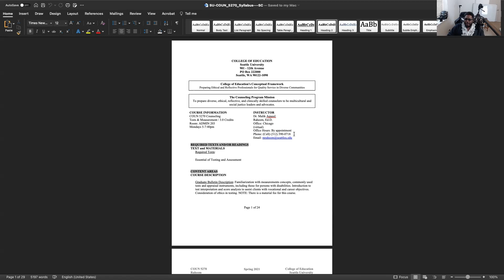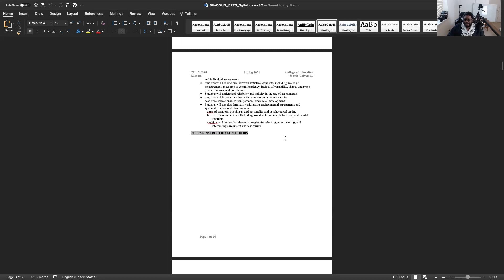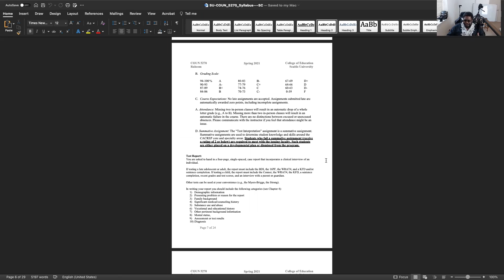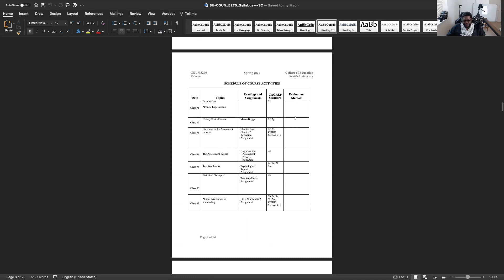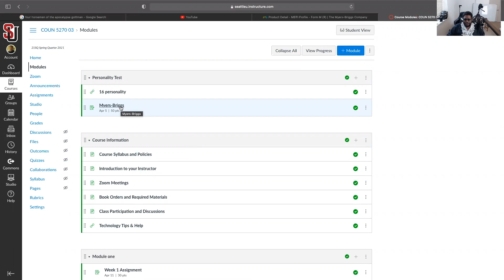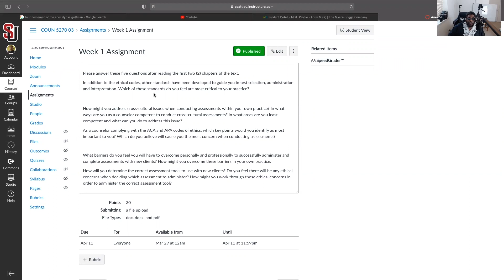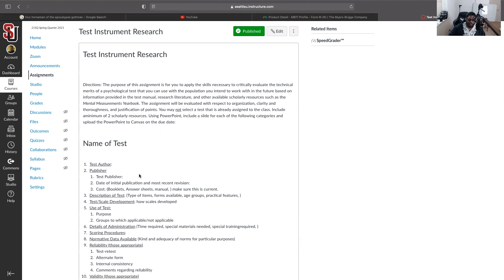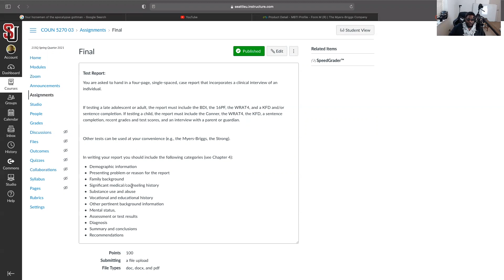RC 613 Video HD Intro